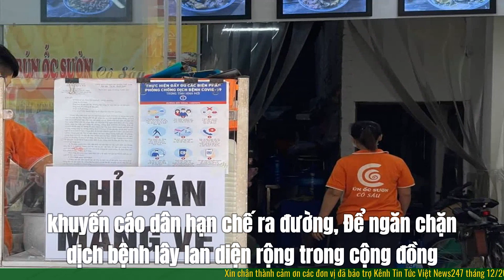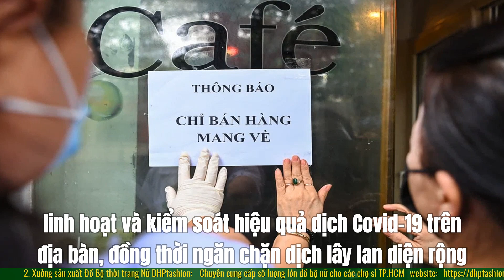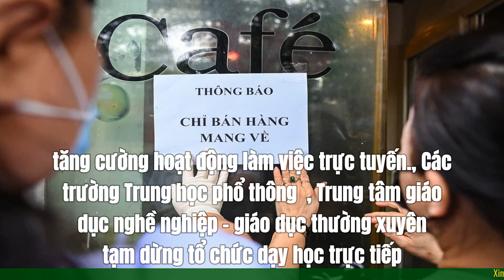Quận Đống Đa dừng bán hàng ăn uống tại chỗ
Quận Đống Đa dừng bán hàng ăn uống tại chỗ, khuyến cáo dân hạn chế ra đường
Để ngăn chặn dịch bệnh lây lan diện rộng trong cộng đồng, UBND quận Đống Đa (Hà Nội) đã yêu cầu các nhà hàng, cơ sở kinh doanh dịch vụ ăn uống chỉ được phép bán hàng mang về.
Biện pháp nêu trên thể hiện trong văn bản điều chỉnh các biện pháp hành chính tương ứng cấp độ 3 để phòng chống dịch Covid-19 do UBND quận Đống Đa ban hành gửi các phòng, ban, UBND 21 phường và các cơ quan, đơn vị liên quan.
Nội dung văn bản thể hiện, tình hình dịch trên địa bàn quận Đống Đa trong tuần qua có nhiều diễn biến phức tạp, xuất hiện các khu vực dân cư có số ca mắc tăng nhanh tại các phường: Khâm Thiên, Trung Phụng, Quốc Tử Giám, Văn Miếu, Phương Liên, Khương Thượng và Thổ Quan.
Đặc biệt, UBND Thành Phố  Hà Nội đã có thông báo đánh giá dịch ở quận Đống Đa thuộc cấp độ 3, trong đó có 7 phường cấp độ 3, 13 phường cấp độ 2 và một phường cấp độ 1.
Để kịp thời triển khai các biện pháp an toàn, linh hoạt và kiểm soát hiệu quả dịch Covid-19 trên địa bàn, đồng thời ngăn chặn dịch lây lan diện rộng, UBND quận Đống Đa yêu cầu từ 12 giờ ngày 13  tháng 12 , các nhà hàng, cơ sở kinh doanh dịch vụ ăn uống, giải khát chỉ được phép bán hàng mang về, đóng cửa trước 21 giờ hàng ngày.
Hạn chế các hoạt động hội họp, sự kiện tập trung trên 20 người trong một phòng; không tụ tập từ 10 người trở lên ngoài phạm vi công sở, trường học, bệnh viện. Những người được tham gia các hoạt động phải là người đã tiêm đủ liều vaccine hoặc khỏi bệnh Covid-19, có kết quả xét nghiệm âm tính SARS-CoVi 2 trong vòng 72 giờ.

1. Playlist Clip Hề Khựa Mùa Covid
2. Video mới cập nhật:
 Nhân viên ngân hàng lái bán tải kéo lê xe công
 Độ cồn vượt khung, 9X khóc lóc cự cãi CSGT
 Thượng uý CSGT kể giây phút kẻ đâm 2 người
 Cảnh sát khống chế kẻ đâm gục người ở Sài Gòn
 Nguyễn Đức Chung bị đề nghị 10-12 năm tù
 1. Công ty TNHH MTV Than Thành Đức ( Cân ô tô 80 tấn) 24/24: